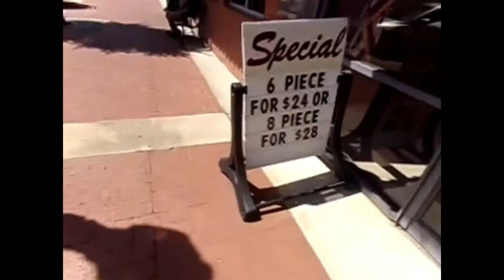CJ Campbell RawTV In Barnesville Georgia